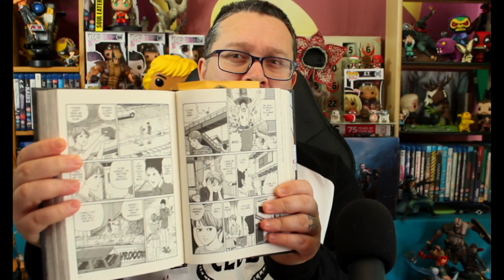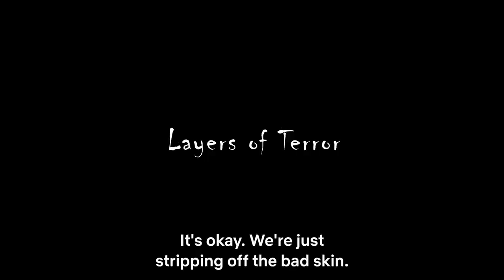Junji Ito Maniac: Japanese Tales of the Macabre Netflix Anime Series Review 2023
Main Staff:
Original work by: Junji Ito "Junji Ito Masterpiece Collection," "Fragments of Horror," "Junji Ito: A Study from the Abyss of Horror" (Published by Asahi Shimbun Publications Inc.)
Directed and Character Design by: Shinobu Tagashira
Written by: Kaoru Sawada
Production Studio: Studio Deen
Sound Direction by: Hozumi Goda

I published a kid's picture book about a little ninja:

✅ Help support me:
The Ruby Tuesday Merch!:

Nicolas Cage Ratings Explained:
5 - Nic Cage in - Lord of War
4 - Nic Cage in - Leaving Las Vegas
3 - Nic Cage in - Pig
2 - Nic Cage in - Con Air
1 - Nic Cage in - The Wicker Man Remake
0 - Nic Cage in - Left Behind